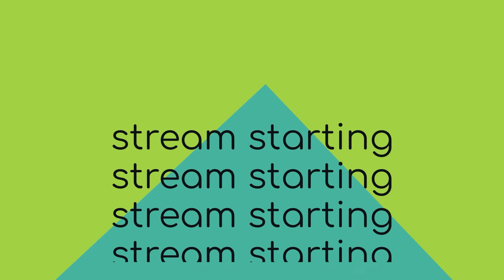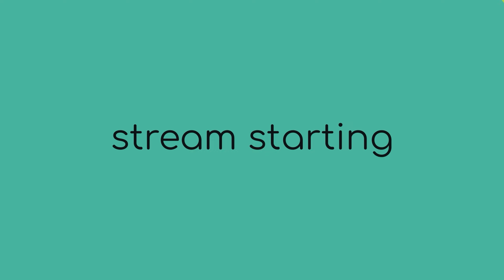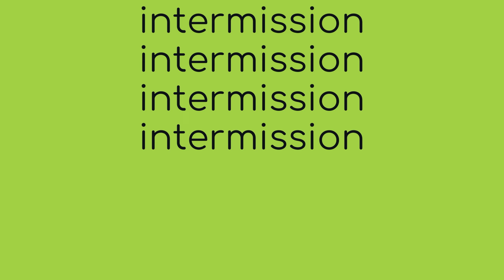Toffee Royale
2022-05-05